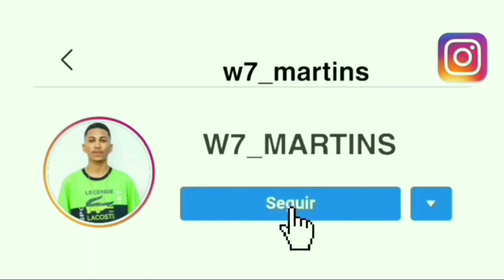MOZÃO TU TÁ DEMAIS, VEM SENTANDO PRO PAPAI [ LANÇAMENTO ]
➦ Quer Ter Sua Música No Canal Do W7 Martins ?

➥ Entre Em Contato e Agende Sua Data: 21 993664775

Artista: W7 Martins
Produção: W7 Martins